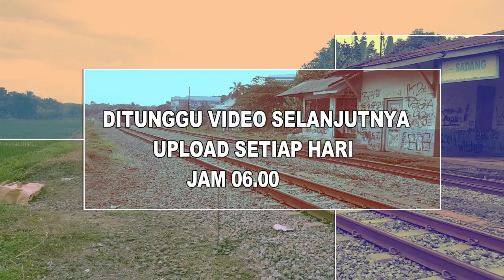Gile lu bray... Seharian Full Hunting di Stasiun Non Aktif Ada kereta apa aja ya?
Disini loh letak stasiun sadang.
Dan hanya ada beberapa kereta saja yang melintas dimasa pandemi covid-19 ini.

Ini hasil buruan saya hunting seharian full:
1. 07.30 Argo Parahyangan 10651
2. 09.15 Argo Parahyangan 7030
3. 10.55 Serayu Pagi 322
4. 16.17 Serayu Pagi 321
5. 17.40 Argo Parahyangan 7001A

Selamat menyaksikan sampai beres...